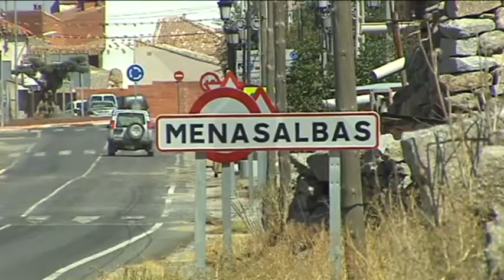Hallan el cuerpo sin vida de un cazador en Menasalbas, (Toledo)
La Guardia Civil ha encontrado esta mañana el cuerpo sin vida de una persona en la localidad toledana de Menasalbas que ha fallecido tras sufrir un accidente de caza.
Según han confirmado desde el Servicio de Emergencias de Castilla-La Mancha 112 a Europa Press, el hallazgo ha tenido lugar a las 8.32 horas de este miércoles en un paraje entre las localidades toledanas de Menasalbas y San Pablo de los Montes. Ha sido el médico de urgencia el que ha confirmado el fallecimiento.